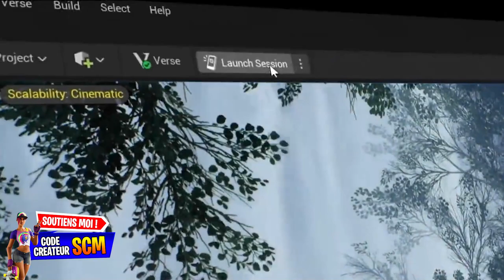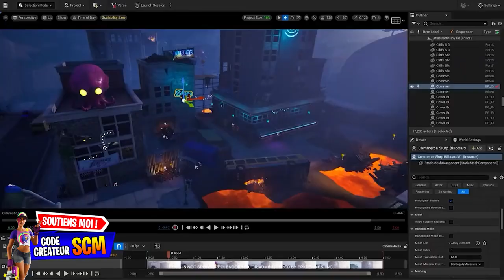Voici Toute la Puissance de Fortnite Créatif 2.0, GTA Call of Duty Map Unreal Editor pour Fortnite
▬▬▬▬▬▬▬ • BIENVENUE 😍 • ▬▬▬▬▬▬▬

▬▬▬▬▬▬▬ • PARTENAIRES 💪 • ▬▬▬▬▬▬▬

👉StealthGamer:
"SOISCOOLMEC"
"STRIKESOISCOOL"

TikTok "SoisCoolMecYTB"
👻Snapchat "soiscoolmec"

.▬▬▬▬▬▬▬ • TOP DON 💰 • ▬▬▬▬▬▬▬